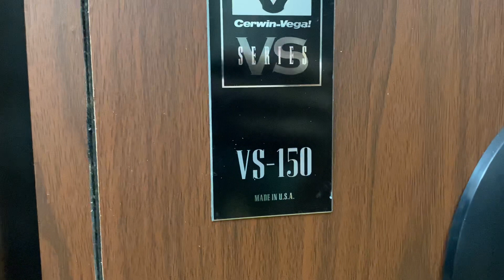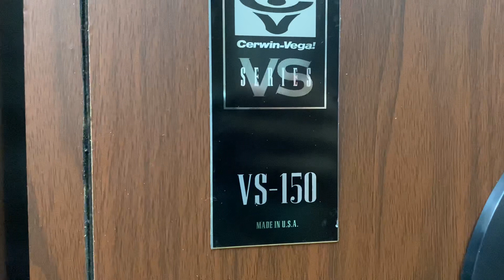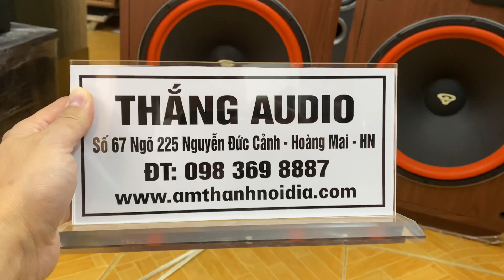Loa Mỹ🔊🇺🇸Giá rẻ nhất Hà Nội 25 triệu/ đôi loa Khủng bass40 Cerwinvega vs150👍Thắng Audio👍🇻🇳👍